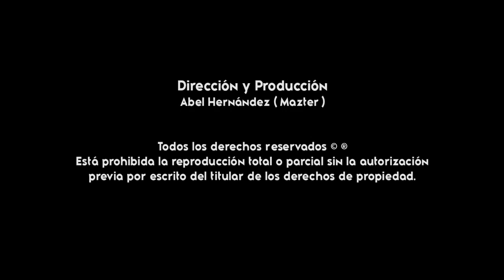Porque Te Fuiste - Wicho Y Su Energía Musical de Mechoacán Oaxaca ( Gigantes De La Costa )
TEMA: Porque Te Fuiste ( Audio MP3 )
AUTOR: Noel Velasco
ARTISTA: Wicho Y Su Energía Musical de Santa Catarina Mechoacán
CONTRATACIONES: 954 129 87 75
AÑO: 2022
GRABADO EN: Tiaka Records
DISTRIBUIDO POR: Gigantes de la Costa
PARA PUBLICIDAD AUDIOVISUAL: 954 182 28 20 ( WHATSAPP )